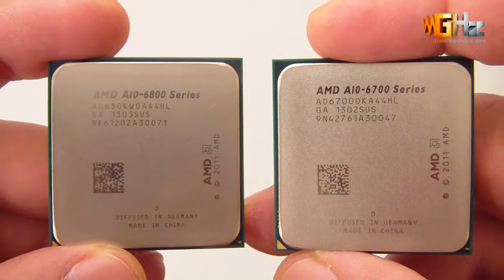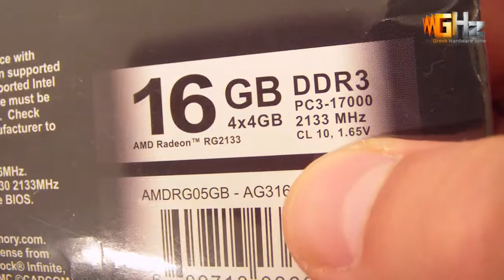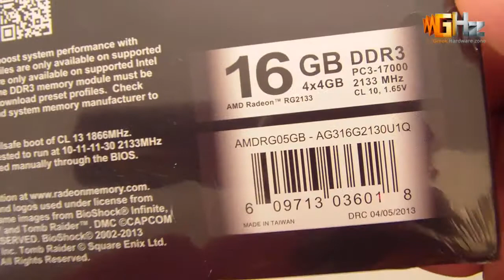AMD Elite A-Series APUs (Richland) First Look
Πρώτη επαφή με τις νέες APUs της AMD για την αγορά των desktop υπολογιστών, A10-6800K και A10-6700. The language is Greek